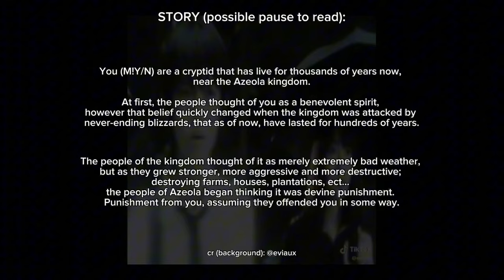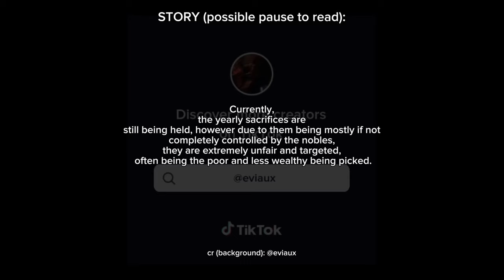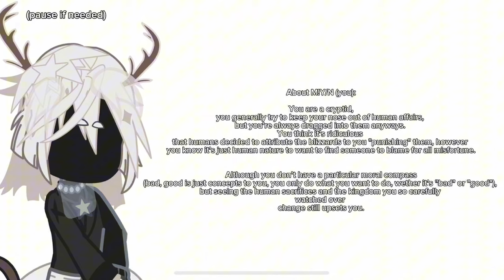C.AI react to M!Y/N | "God" AU | JUST A WIP ⚠️ | put in 2x speed! | enjoy!! :3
this is just a WIP, the finished product will be listed as fast as i can :3 (i don’t have school rn so this is my only shot😭)

i currently have about 8-9~ minutes of videos alone, so i hope the reaction will be atleast 14-15~ minutes (w/o 2x speed)